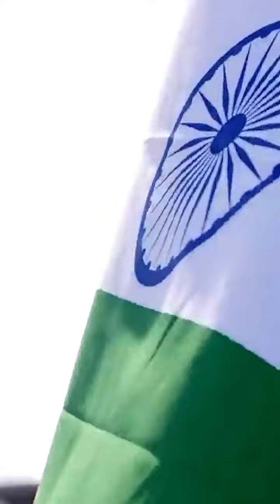JAGAT GURU BHARAT.G20.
Artist Bhanu Dudhat, age 75 years does not see himself as an artist, but as someone who strives to preserve India’s rich culture and glorious history. His artworks are a testimony to this fact, and more, as they depict with stark clarity several events of mythological and religious significance. At the age of five, temple walls were his canvas, where he used to make portraits of national leaders as well as Gods. His talent and creations grew in stellar proportions over the years.

His educational qualifications and contributions, exhibitions, and collections are plenty and have been lauded the world over. The highlight of his career as an artist is the scroll painting work, he undertook first in 1985, in order to widen his horizons and translate his ideas into real work. “I always felt that an artist’s creations should be of use to society in terms of information and insights. That is why I started to create scroll paintings of the Mahabharata, the Ramayana, the Bible, history of India — how our country has shrunk due to centuries of wars and annexations,” he said as he sat in his home with all the massive paintings. He had created

Veteran Indian artist and 'KalaGuru' Shri. Bhanu Dudhat, with a vision to encourage, support, and promote the Indian visual art culture. Bhanu was created to incorporate the existing philanthropic works of the founder and to provide a permanent independent body for the expansion of various visual art activities. According to its role, Bhanu Dudhat encourages support and provides opportunities for exceptionally talented artists in the field of visual arts. he is continuously striving towards establishing a great art center, which shall host regular art events such as State and National exhibitions, art camps and residency programs, various scholarships, and award events to encourage and support numerous promising art enthusiasts. The major objective of the center is to identify and promote exceptionally talented artists in the field of Visual Arts, from various regions, and support them in developing their special skills and talents to the maximum by awarding and organizing various art events such as seminars, national and international art festivals and exhibitions involving scholars and educationists, State Academies or Art Organizations like faculties of visual arts in universities, art colleges and schools, art museums, art galleries, and other art associations. besides nurturing Indian visual arts by supporting the growth and creativity of visual artists, is also committed to creating a larger awareness of traditional, modern, and contemporary visual arts in India and across. Bhanu Dudhat also emphasizes fostering cultural contacts within the country and also with other countries, through various art events, exchange of personals, art objects, art collaborations, etc.

Bhanu Dudhat’s earlier work was a 1,200-metre scroll painting of the Mahabharata which is now the property of the IGNCA, New Delhi. That said; the fact that such a work comes into a gallery speaks volumes about the general perception of art. Can’t folk art be considered fine art? After all, some of the best artworks have originated from ancient caves. Incidentally, Bhanu decided to do such work after a visit to the Ajantha and Ellora caves. This work on the Ramayana is a must-see. And while at it, consider the power of the lines, the often disproportionate forms, the simplistic and original compositions. If true art is defined as something that will speak to the viewers, then this will never stop talking. Dismiss those who wish to say otherwise.

Bhanu Dudhat spent his entire life on art, he created longs and longs scroll paintings on the subject of Indian culture and history, because our future generation should gain deep knowledge of Indian Culture, History, and Mythology. students write a thesis on paintings of Artist Bhanu Dudhat. He encourages young artists to do artwork that is based on Indian culture.